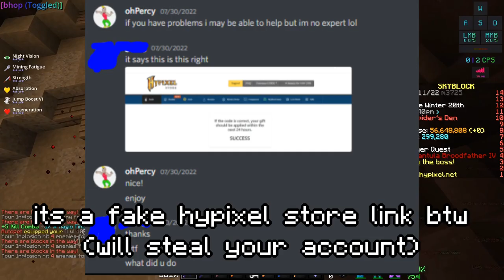The Most DANGEROUS Scam (Hypixel Skyblock)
This is the most DEADLY scam in Hypixel Skyblock... People have been losing billions of coins of items and their accounts from this scam. This got my friend ratted and he is very sad, so like + sub!

Minecraft player spreads awareness about the most dangerous scam in hypixel skyblock, but not a skyblock glitcher / hacker / irl trader / duper who will get banned..

New Update Forum Post By Minikloon:
[Alpha] SkyBlock 0.13.1 - The Hex, Stats Menu, & Shen's Auction

-rqinnz/EvidentPD - 10mil coins
-Ityeboi - 3mil coins
About me:
IGN: OMGitsPikachu
I sweat Hypixel games.
I am a terminator/hyperion/necron/frozenblaze/storm non.
Make sure to comment if you have ANY questions for me!
I will post SkyBlock guides, tutorials, update info, memes, and more! :D
I made these kinds of videos (usually):
Hypixel Skyblock content, Minecraft in general videos, Hypixel Skyblock Memes, Memes in general, Hypixel Skyblock Guides, and more lol! SUBSCIRBE!!!
Other stuff I do:
Hypixel Skyblock
Hypixel Skyblock Guide
Skyblock
Minecraft
Skyblock Meme
Hypixel Meme
Meme
Hypixel Skyblock Meme
PC Specs:
trash 💘
(fr it takes everything my laptop has to make these videos, it overheats multiple times when trying to export and edit)
FAQ:
(Comment things for this section and I will update them in new video)
Q: What client do you use?
Q: What software do you use to edit?
A: Olive FREE Video Editor LOOOOOOOOOOL
(fr its a good editor)
I use an outdated version of olive, but I hear that the new one has lots of CRAZY features. Its a good way to get into editing and make somewhat professional videos!

Why are you reading thisthis Minecraft YouTube video was made on Hypixel. Hypixel is a server with lots of games, such as Bedwars, Skywars, and Minecraft's biggest MMORPG Hypixel Skyblock. Hypixel has has a lot of notable players, such as Dream, Technoblade, and Tommyinnit. Hypixel Skyblock is Hypixel's most popular game. Some of the popular items are the Hyperion, Necron armor, Storm armor, overflux, plasmaflux, the 50mMidas sword, the Aspect of the end, the Aspect of the dragons, the valkyrie, and many more. Some of the bad things on Skyblock are Duping, irl trading, and scamming. I hope you enjoyed these words which are all relevant to the video! Also, a new farming island was added which has the Golden Ball item, which no one owns and is one out of one (1/1). Rat pet is cool. Swavy, Timedeo, Fairy Soul Guide, Money Making Method, and other things are all part of the server, along with Refraction. Dungeons necron floor 7. Master mode is a thing as well. They recently nerfed the strength stat, making a lot of dungeons classes a lot worse such as Berserker and Archer. Mage, Healer, and Tank should be fine. The hypixel admins have completely removed sword swapping and killed the bonemerangs. The giants sword is also dead now. The Astrea is still trash. This is a Hypixel Skyblock Tutorial, or a Hypixel Skyblock Dungeons Guide. please fix negative strength because of the Soul Eater enchant, and buff archer. nerfmage tho. I voided the Hyperion, so sad. I love Technoblade and Dream and Tommyinnit and 56ms (Swavy) and Thirtyvirus, not just because their names get views as meta tags.